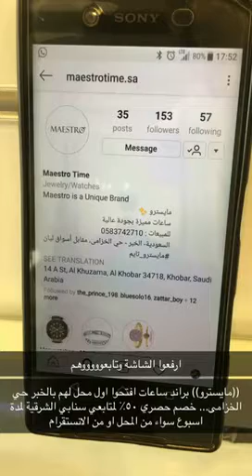ساعات مايسترو تفتتح اول فروعها في الخبر | سناب الشرقية Sharqia1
شاهد اقوى التغطيات والخصومات على (سناب الشرقية) بالضغط هنا 👇👇
((مايسترو)) براند ساعات افتحوا اول محل لهم بالخبر... موديلات ساعات نسائية ورجالية وأطقم متنوعة بتصاميم مختلفة تحاكي جميع الأذواق... عندهم خصم حصري ٥٠٪‏ لمتابعي سنابي الشرقية لمدة اسبوع سواء من المحل او الطلب  من الانستقرام والتوصيل مجاني لجميع المدن... موقعهم الخبر حي الخزامى.. للاستفسار جوال: 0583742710
انستقرامهم😍
تابعوا التغطيات اليومية على السناب... snap: sharqia1 ⁧‫